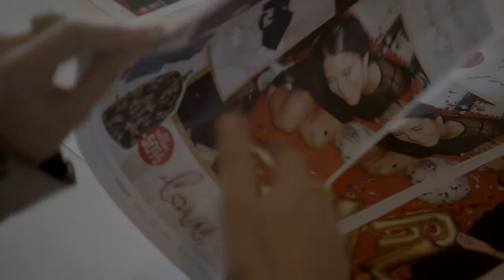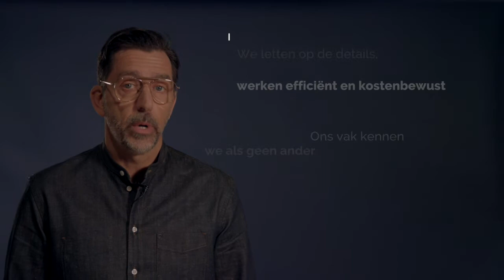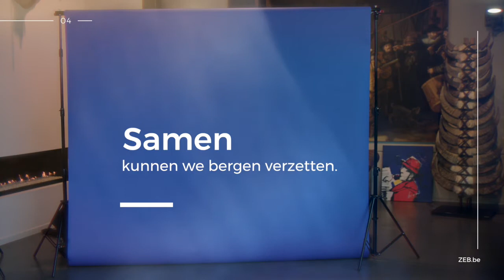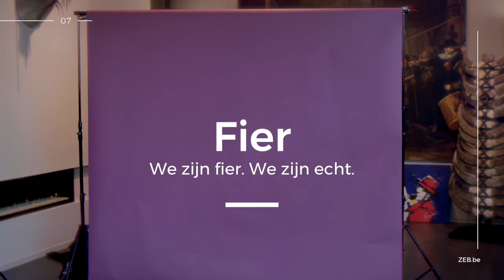ZEB WAARDEN NL 720p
ZEB WAARDEN NL